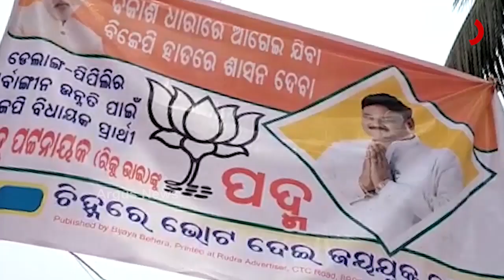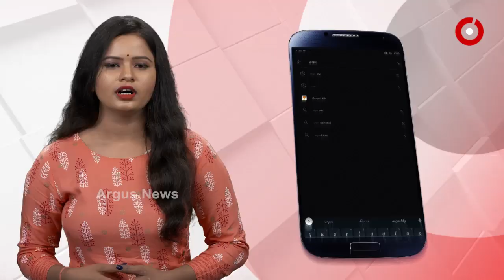ବିଜେପି ରାଲି ଉପରେ ହମଲା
ପିପିଲିରେ ନିର୍ବାଚନୀ ହିଂସା. ବିଜେପି ରାଲି ଉପରେ ହମଲା । ବିଜେପି କର୍ମୀଙ୍କ ଗାଡି ଭାଙ୍ଗିଲେ ବିଜେଡିର କର୍ମୀ. ଉପନିର୍ବାଚନ ପାଇଁ ପ୍ରଚାର ଆରମ୍ଭରୁ ପିପିଲିରେ ଦେଖାଦେଇଛି ଅସନ୍ତୋଷ ...